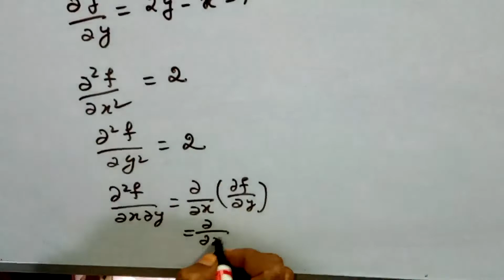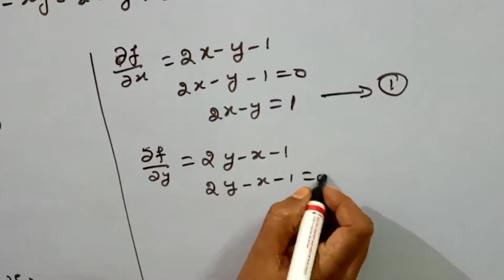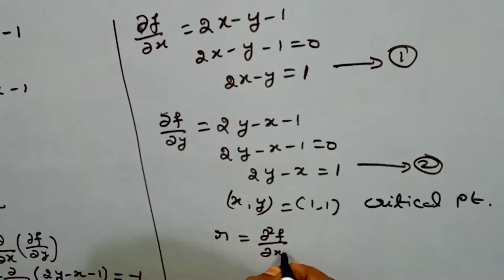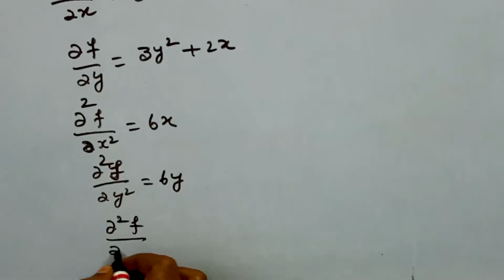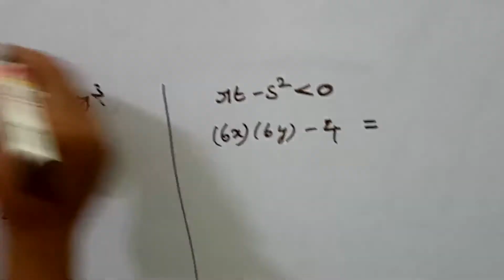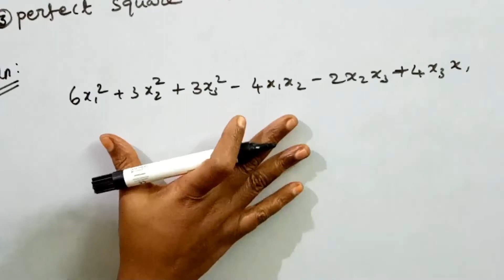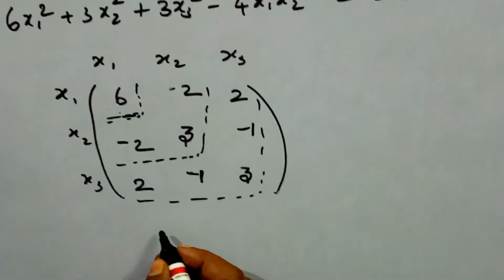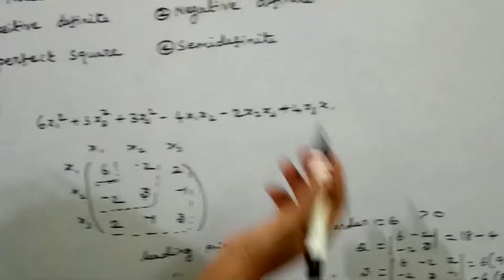TN SET MATHEMATICS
In this video we have tn set previous year questions
critical point of a function and saddle point of a function, definite matrices are discussed.